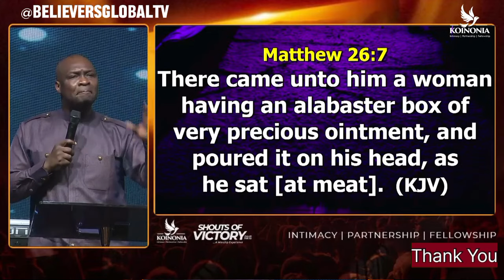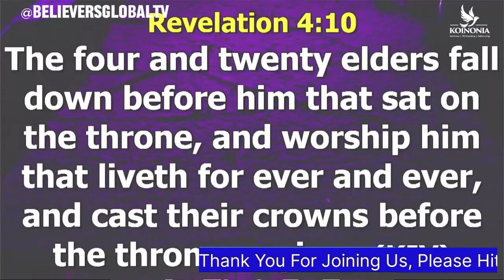ENCOUNTER THIS GRACE ON NATHANIEL BASSEY AND TERRY MACALMON - APOSTLE JOSHUA SELMAN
ENCOUNTER THIS GRACE ON NATHANIEL BASSEY AND TERRY MALCARMON - APOSTLE JOSHUA SELMAN

All contents on this channel are for the sole purpose of educating, informing and transforming  people for the betterment of Mankind and the glory of God.

REMEMBER, AFTER THIS LIFE WE WILL GIVE ACCOUNT OF OUR EXISTENCE AND WORKS HERE ON EARTH.

GIVE YOUR LIFE TO CHRIST TODAY BEFORE IT IS TOO LATE.

►Video original and produced exclusively by BELIEVERS GLOBAL TV
►  intro and outro by BELIEVERS GLOBAL TV

Some of the videos you need to watch on our YouTube channel today;

🔴𝗖𝗢𝗡𝗡𝗘𝗖𝗧 🔴

To easily get messages shared on this channel, search for these:
joshua selman
joshua selman message
koinonia global
koinonia abuja
Koinonia Sermons

► This video is original and produced exclusively by BELIEVERS GLOBAL TV

Thus:
1) This video is transformative in nature.
2)This video is used for teaching purposes.
3)This video has no negative impact on the original works (It would actually be positive for them).
4) Only bits and pieces were used to adequately pass this teaching across.